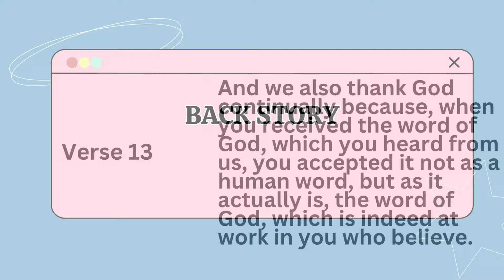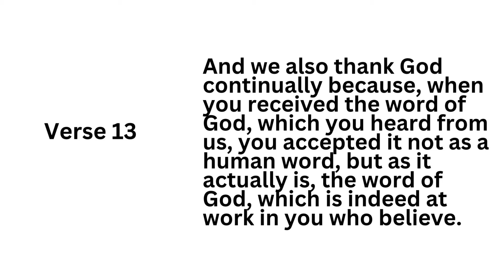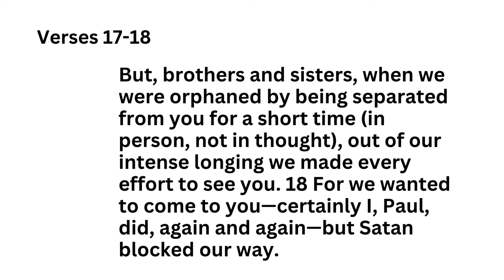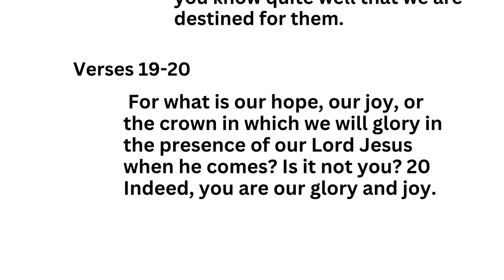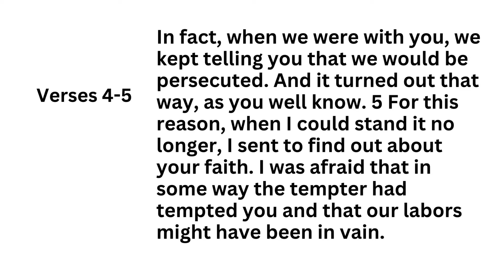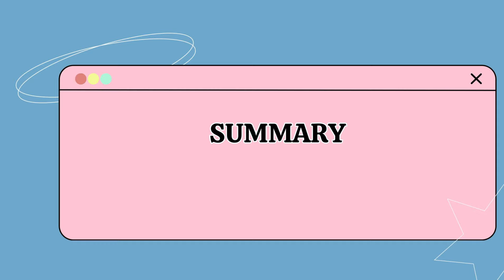Sunday school Lesson - Hope in Christian Fellowship - August 4, 2024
Aims:
Examine relationships  and conditions within our Christian fellowship during times of separation.
Value the bonds of love, care, and togetherness that we share in the Christian communion.
Strengthen , renew and encourage one another in the faith community.